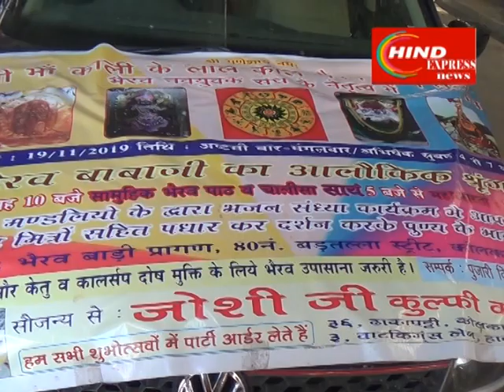लॉक डाउन के दौरान गरीबों दिया जा रहा है जगह-जगह मुफ्त भोजन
हावड़ा से ले कर कोलकाता तक ही नहीं बल्कि अब पूरे देश भर में गरीबों को मुफ्त भोजन दिया जा रहा है। राजनीति पार्टी से लेकर कई संस्था मुफ्त भोजन का कर रही है वितरण।